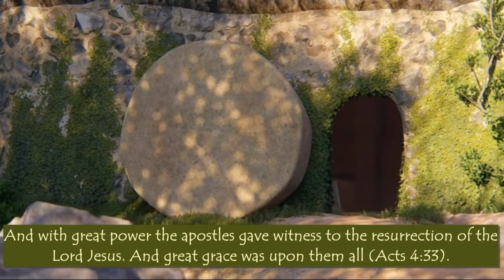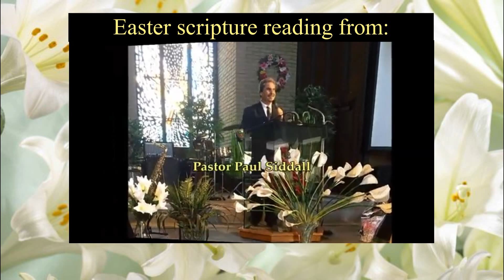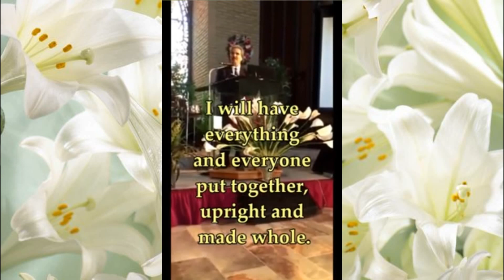When God Counted to Three (Easter Video)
Easter video with scripture reading by Pastor Paul Siddall